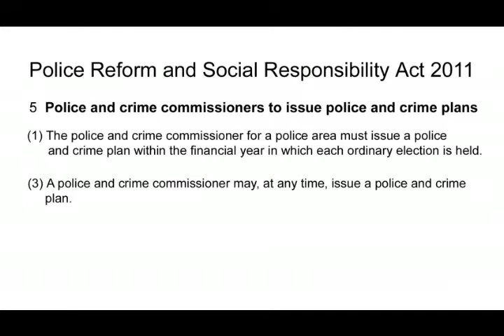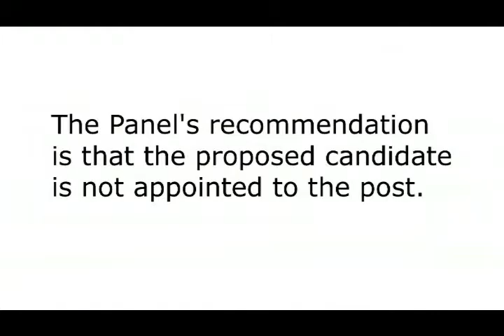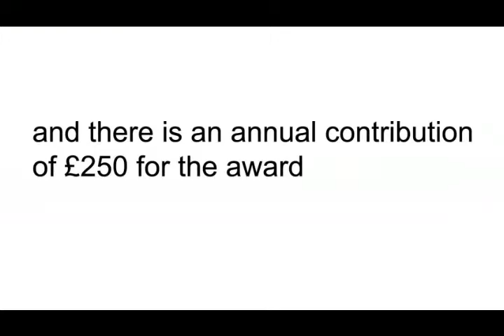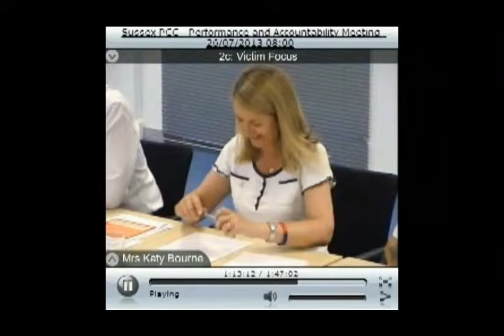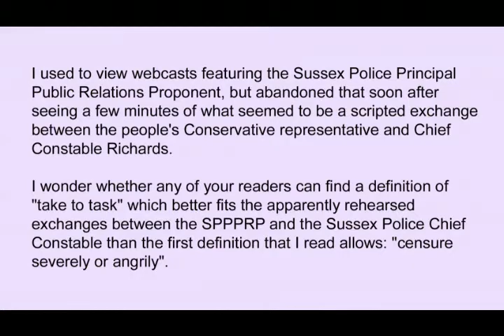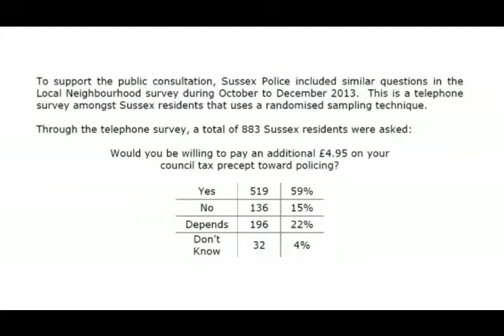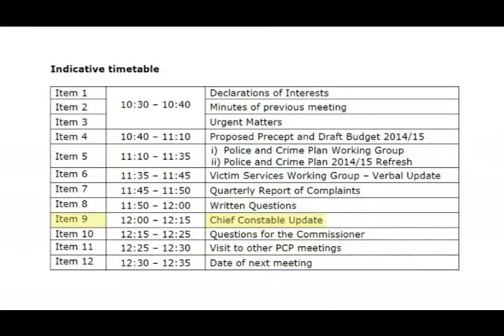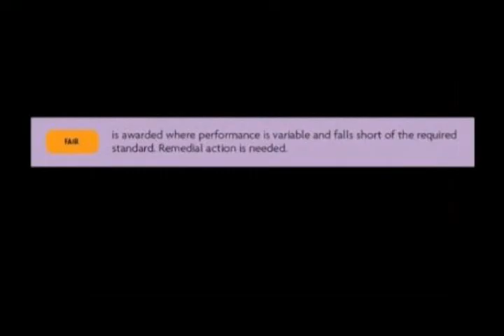Katy Bourne Again Again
The second and last part of the Katy Bourne video.